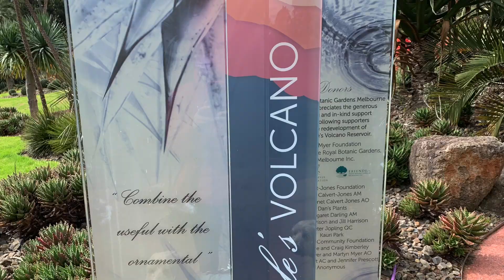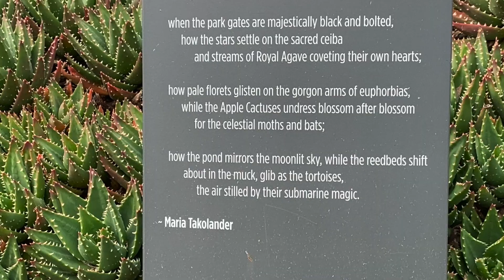Guilfoyle's Volcano at Royal Botanic Gardens Melbourne and surrounds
Guilfoyle's Volcano was originally built in 1876 by the second director of Royal Botanic Gardens as a decorative folly and left abandoned for over 70 years. It was redesigned as a water reservoir for the gardens in 2010 by landscape architect Andrew Laidlaw. The volcano is an example of beauty and practicality. It's beautiful in all season. The garden reservoir is looped by a boardwalk with city panoramas.
Drought resistant plants such as succulents, cacti and natives have been used to showcase their decorative versatility.